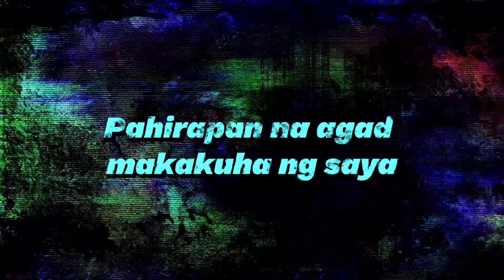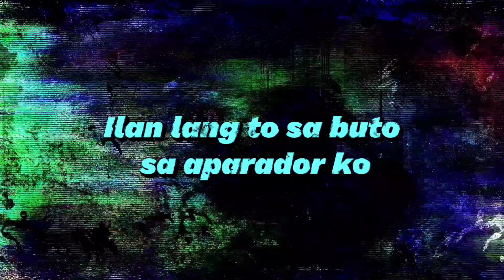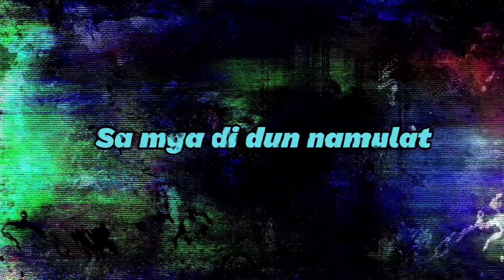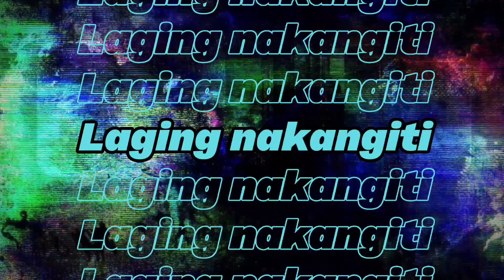Likod - OG Sacred X K-Leb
sa likod ng Camera
Written and Performed by
OG Sacred and K-Leb

Produced by Audio Rebel
Mix and Mastered by Gcode

Tondo Tribe X Big Waves Entertainment